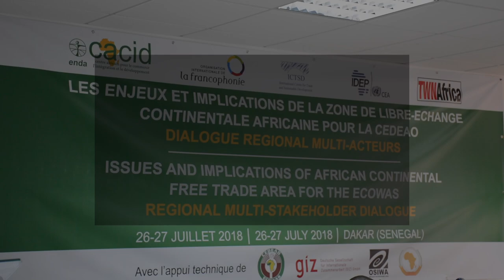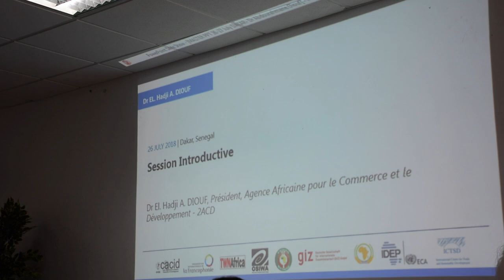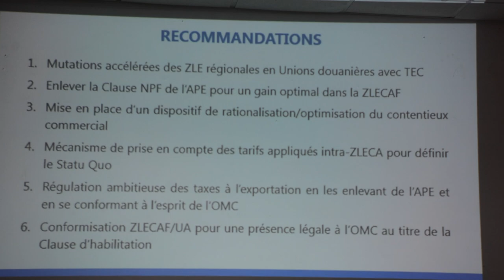IDEP au dialogue régional multi-acteurs sur la Zone de libre-échange continental africaine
Session introductive avec Mme Karima Bounemra Ben Soltane, Directrice de l’IDEP. lors du dialogue régional multi-acteurs pour une mise en œuvre inclusive et participative en Afrique de l'Ouest de la Zone de libre-échange continental africaine (Zlecaf), qui s’est déroulé les 26 et 27 juillet 2018 à Dakar.